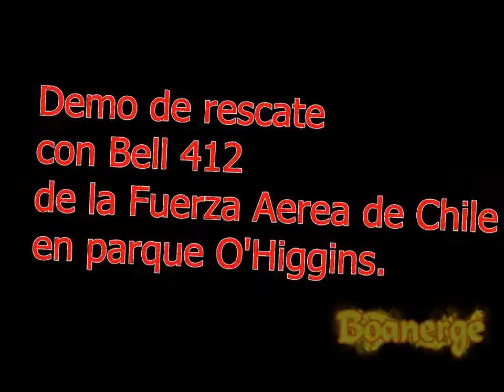Bell 412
Demostracion de rescate por parte del SAR en helicoptero Bell 412 de la Fuerza Aerea de Chile el dia domingo 11 de marzo de 2012 en el parque O'Higgins con motivo de aniversario institucional.